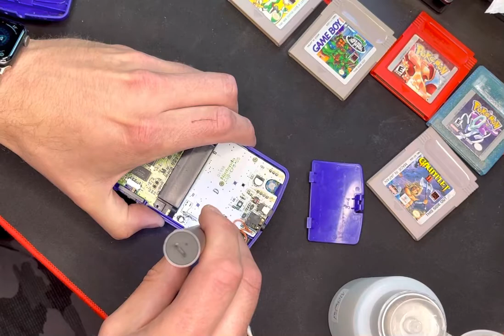How to clean Dpad and Buttons on a GBC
I got this GBC at a garage sale this morning and the Dpad wasn't working right.  Here is a quick way to fix an old Gameboy.